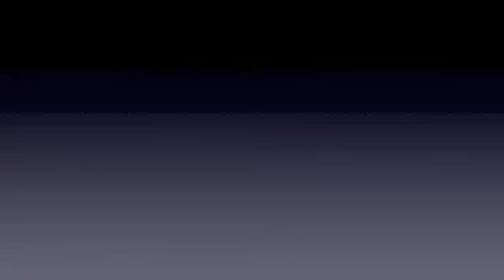Montes em Apalta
O Gerente Agrícola de Montes, Rodrigo Barria nos mostra Apalta, em junho de 2015.